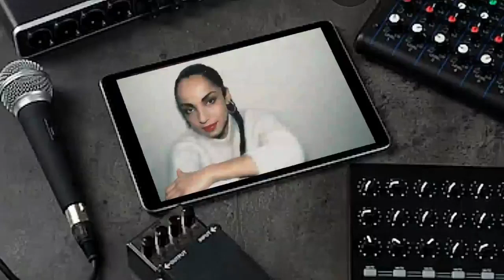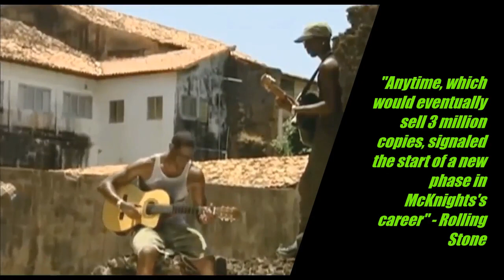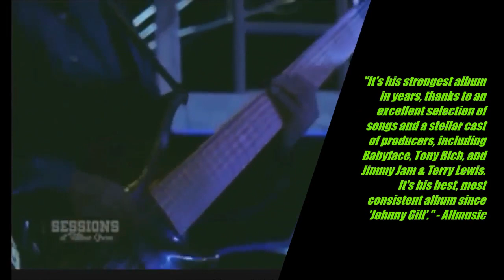Top Ten 90's Male R&B Artists #10 - #6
R&B Nights ranks the Top Ten Male R&B Artists of the 90's starting with our rankings for #10 - #6.